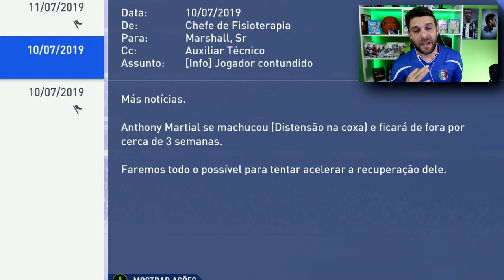MANCHESTER UNITED CONTRATA NEYMAR I MODO CARREIRA MANCHESTER UNITED #2 I FIFA 19